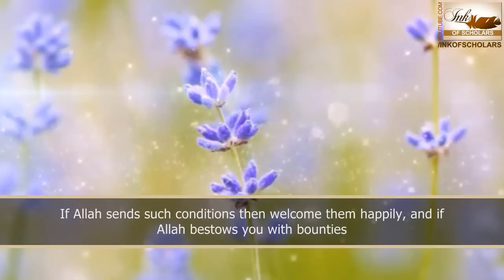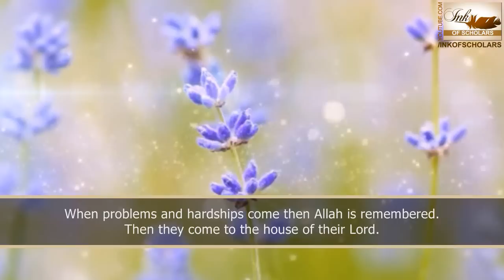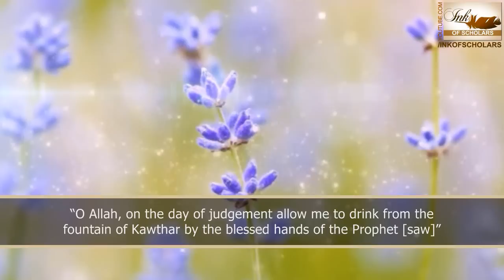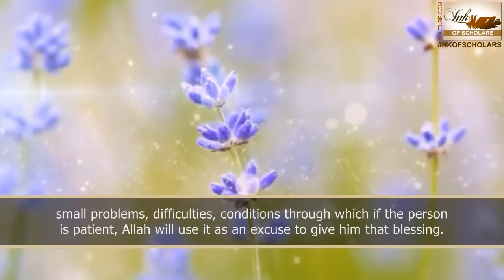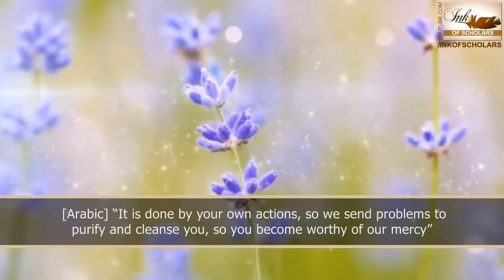[ENG] After hearing this, I dont mind problems!!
Why we get problems?
Explained like you've never heard before!!!
By Shaykh Zulfiqar Ahmad [db]
[Eng Subtitles | non music nasheed used]

Click here to listen to the full lecture from which this clip was taken [in urdu only]

We were very fortunate in 2011 when Shaykh Zulfiqar Ahmed [db] came to the UK. I remembered attending this lecture and hearing the Shaykh for the first time, his words permeated my heart and I fell in love with his words.
This particular segment impressed me, and the words stuck with me since they left the Shaykh's mouth, I have finally found the audio and wasted no time in translating it and bring it to you. In particular the last example of the mother is particularly amazing.

There are off course many other reasons as to why we get problems, but Shaykh mentioned a few unique ones:
1. Keeps us mindful and close to Allah
2. To raise our ranks, so our duas are accepted
3. To clean/purify us from sin